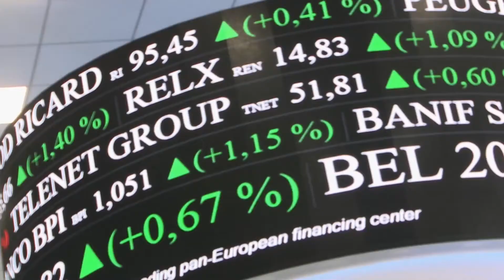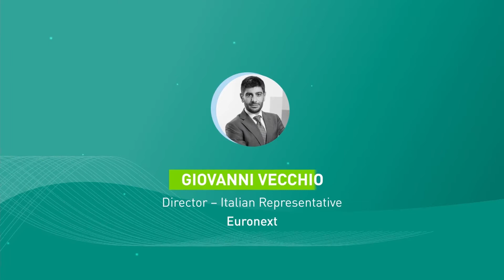Airtime Partecipazioni S.p.A. s'introduit sur Euronext Growth Paris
Orlando Taddeo, Président-Directeur Général de Airtime Partecipazioni S.p.A., ouvre les marchés financiers à Paris.

Airtime Partecipazioni S.p.A. est une société de capital-investissement. Elle a pour mission d’investir dans des petites et moyennes entreprises qui offrent d’excellentes perspectives en matière d’innovation et un profil résolument durable, en particulier dans des entreprises du secteur technologique.